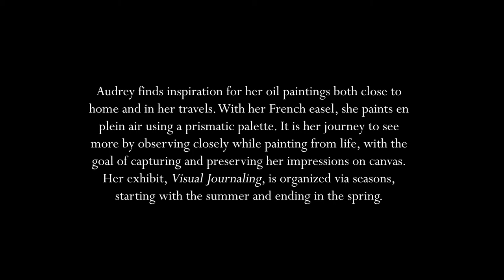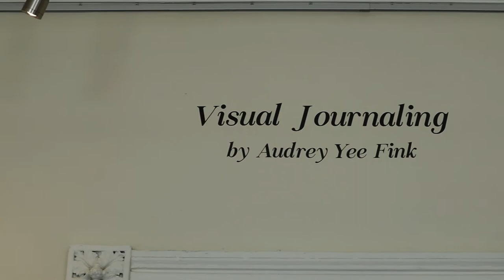Visual Journaling by Audrey Yee Fink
Passaic County Arts Center shares another virtual tour of a recent exhibition by artist, Audrey Yee Fink.